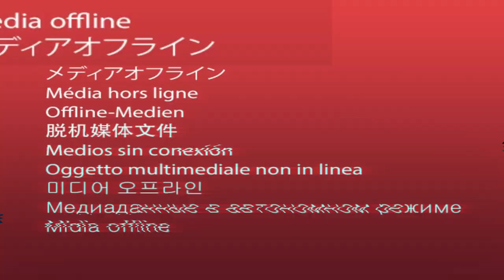CORRENTE DE ENGAJAMENTO funciona? | Rejane Toigo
Muitas pessoas tem recebido uma espécie de corrente de engajamento, com a promessa de aumentar o engajamento no Instagram, ganhar seguidores no Instagram.

Você já recebeu algum contato desse tipo?

A notícia dessas correntes já chegou aos meus ouvidos e muitas das pessoas que me acompanham no Instagram me questionaram se esse tipo de corrente de engajamento dá resultado.

Todos querem saber se participar de uma corrente de engajamento, de uma corrente para aumentar o número de seguidores é uma estratégia válida.

E é exatamente sobre isso que eu abordo no vídeo de hoje. Eu falo se isso é uma estratégia, se ela dá resultado e se você deve ou não deve fazer parte de uma corrente de engajamento.

Preparado para a verdade? Então aperto o play e vem saber a minha opinião sobre isso.

Você já recebeu uma proposta de corrente de engajamento? Participou ou não participou? E o mais importante, qual foi o resultado? Conta para mim que estou curiosa para saber.

TAGS